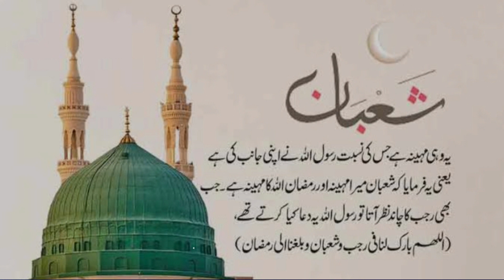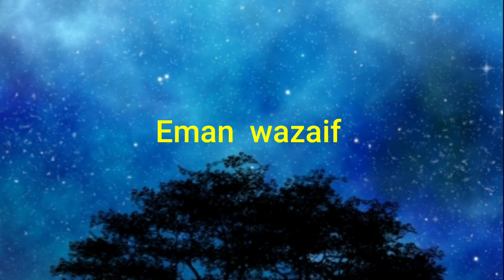Shaban main sirf 3 dinow ka amal || Mahe shaban k akhri dinow ki fazilat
Shaban main sirf 3 dinow ka amal
Shaban k akhri dinow ki fazilat
Mahe shaban ka wazifa
Wazifa for hajjat
Ache job k liyay wazifa
Her mushkil say nikalnay ka wazifa